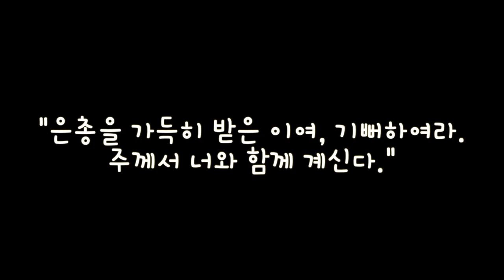예수 탄생의 예고(루가 1:26-38)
그림 얼굴
목소리 김봄, 이우태, 최수빈